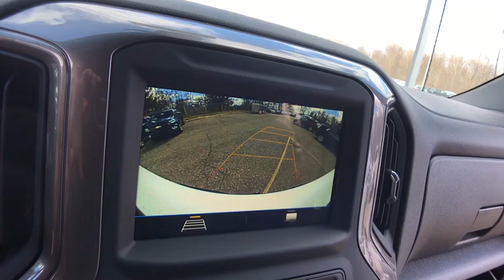2019 Chevrolet Silverado 1500 Lake Orion, Rochester, Oxford, Auburn Hills, Clarkston, MI 731319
Summit White N 2019 Chevrolet Silverado 1500 available in Lake Orion, Michigan at Wally Edgar Chevrolet. Servicing the Rochester, Oxford, Auburn Hills, Clarkston, MI area.

$7,153 off MSRP! Silverado 1500 Custom TB, 4D Crew Cab, 170 Amp Alternator, 3.5 Diagonal Monochromatic Display, Bluetooth For Phone, Chevrolet Connected Access, Chevrolet w/4G LTE, Color-Keyed Carpeting Floor Covering, Compass, Custom Convenience Package, Deep-Tinted Glass, Electric Rear-Window Defogger, Electronic Cruise Control, EZ Lift Power Lock & Release Tailgate, Front Rubberized Vinyl Floor Mats, Heavy-Duty Rear Locking Differential, High Capacity Air Filter, High Gloss Black Grille, Hill Descent Control, Hitch Guidance, Infotainment Package, LED Cargo Area Lighting, Locking Tailgate, Manual Tilt Wheel Steering Column, OnStar & Chevrolet Connected Services Capable, Performance Red Recovery Hooks, Power Door Locks, Power Front Windows w/Driver Express Up/Down, Power Front Windows w/Passenger Express Down, Power Rear Windows w/Express Down, Preferred Equipment Group 2CX, Rear 60/40 Folding Bench Seat (Folds Up), Rear Rubberized-Vinyl Floor Mats, Remote Keyless Entry, Remote Vehicle Starter System, SiriusXM Radio, Suspension Package, Theft Deterrent System (Unauthorized Entry), Trailering Package, Wheels: 18 x 8.5 Black Painted Aluminum.brbr4WD EcoTec3 4.3L V6 6-Speed Automatic 15/20 City/Highway MPGbrbrbr***GM vehicles will reflect Employee Pricing less current factory incentives. Special offers and incentives may apply based on eligibility. Pictures may not reflect actual vehicle. Posted miles may vary. Some options listed may be inaccurate due to VIN decoders. Some vehicles may have added accessories. See Dealer for details.*** Price includes: $1,500 - GM Down Payment Assistance Program. Exp. 04/30/2019, $2,000 - Silverado1500 Double/Crew w/LV3 (4.3L V6) Bonus Cash Program. Exp. 05/31/2019, $2,000 - GM Lease Loyalty Towards Purchase Private Offer. Exp. 04/30/2019